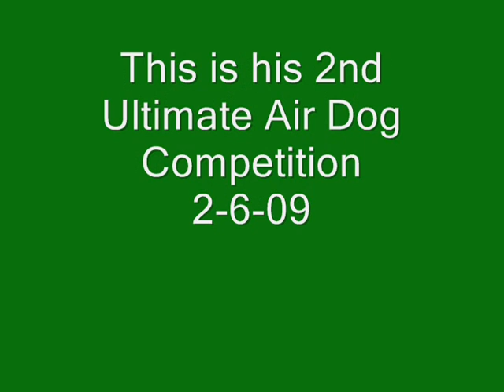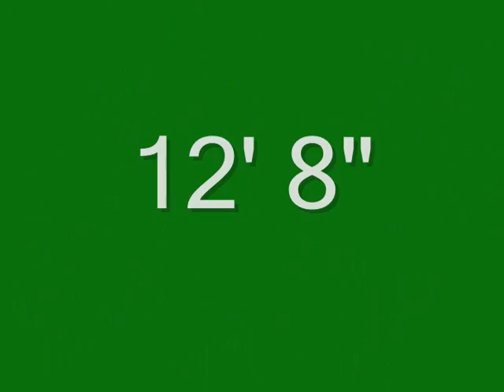Torch Dock Diving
Torch at his 2nd Ultimate Air Dog competition